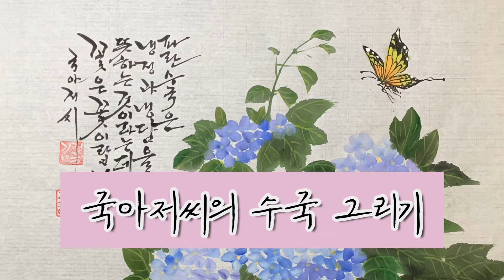파란 수국 쉽게 그리는 방법 | 동양화 | Oriental painting | 국아저씨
안녕하세요

다양한 그림을 취미로 그리는 국아저씨입니다.

오늘은 수국 영상을 만들어 보았습니다.
천천히 그려보면 생각보다 어렵지 않네요

즐겁게 감상해주시고

그림은 즐거움이다.
내 마음대로 내 멋대로 그리는
국아저씨의 ‘누구나 할 수 있다’